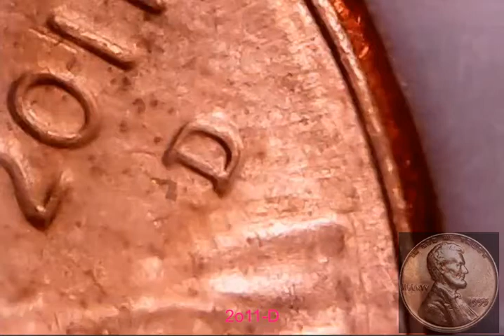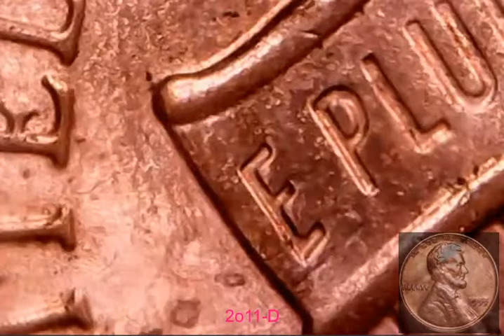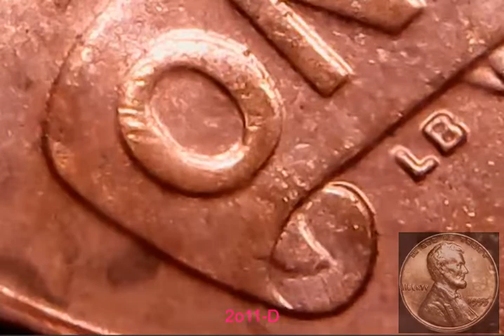Coin Inspecting 2011-D Lincoln Cent Die Crack